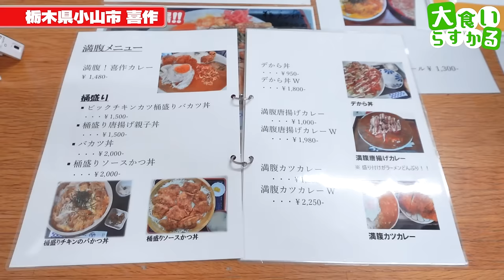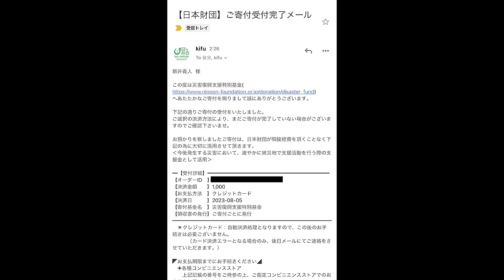【大食い】5.4㎏制限時間15分！本気の大食いで最速狙った結果がヤバ過ぎた…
喜作
栃木県小山市立木1514-2

こんだけ活動してるけど
改めて世界は広いなと思ったわ

次は絶対ゆっくり味わいます😭